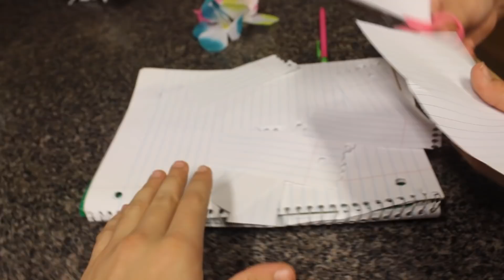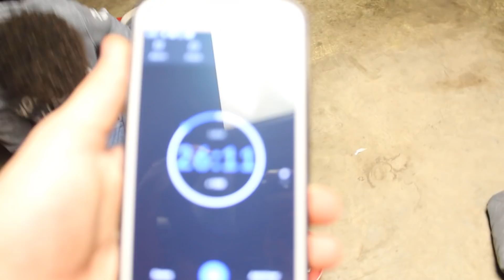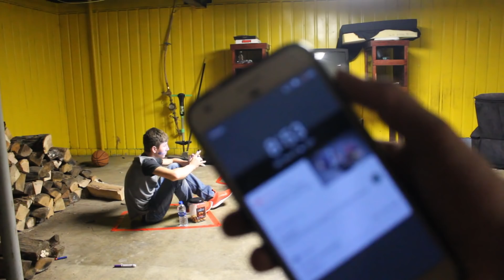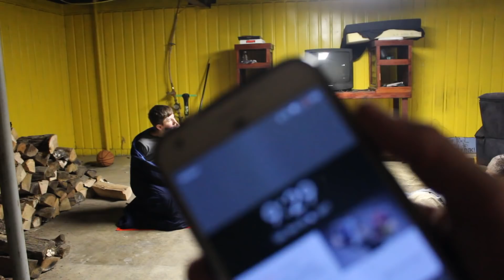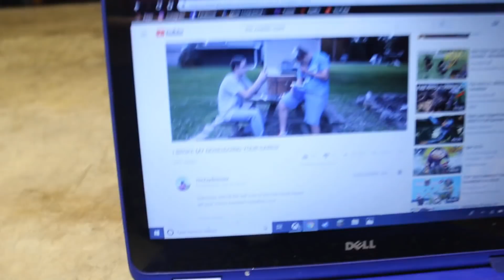Last Person To Leave The Circle Gets $3,000 - Challenge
If you've read this far & gotten your merch, you're golden.